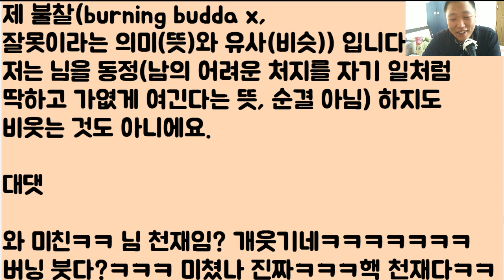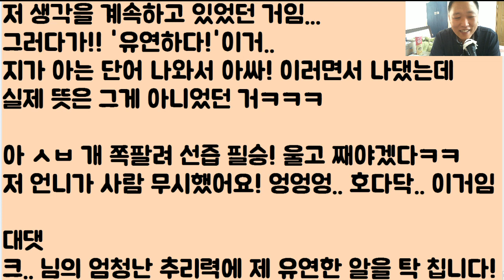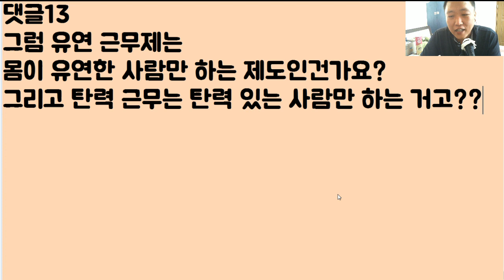[푸핰ㅋㅋㅋㅋㅋㅋㅋ] 남사친 동기가 여친을 데려옴 근데 가만 보니까 얘? 정상이 아님 옛날에 그 누구야? 봇물 터져 난리 났던그 아줌마 딸인가?? 정말 그런 거니??? 응??